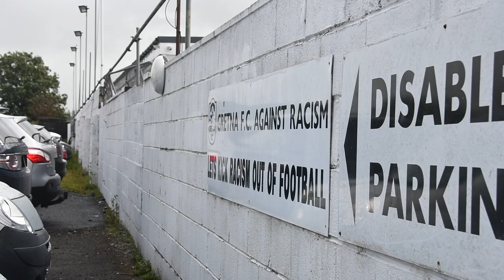PITCHSIDE: Gretna 2008 0-4 Albion Rovers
The best of the action from our 4-0 away win over Gretna 2008!